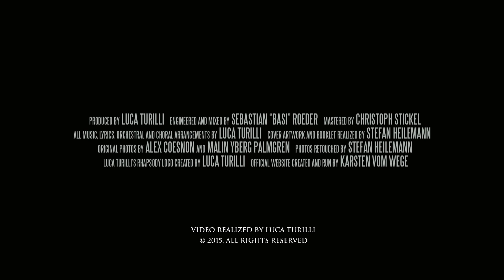Luca Turilli's RHAPSODY - 'Prometheus...' Album Excerpts (OFFICIAL ALBUM TRAILER Part 2 )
Luca Turilli’s RHAPSODY - PROMETHEUS, SYMPHONIA IGNIS DIVINUS, the new cinematic masterpiece!

The album 'Prometheus, Symphonia Ignis Divinus' will be out on June 19th (EU) via Nuclear Blast Records.